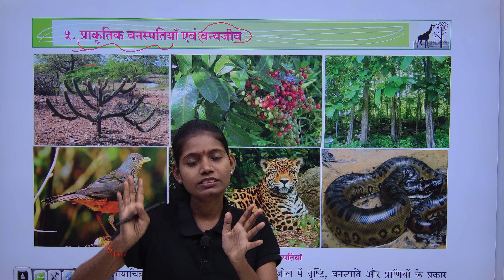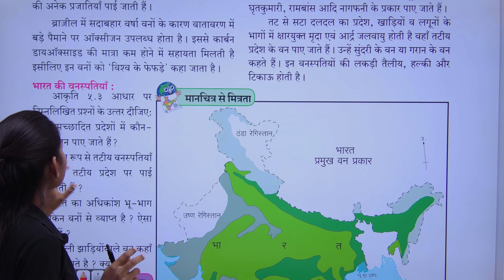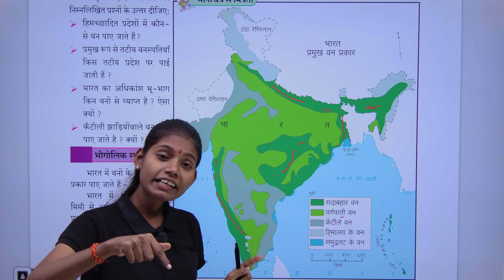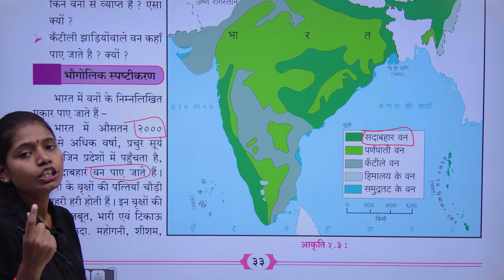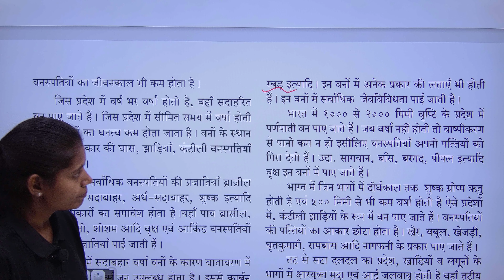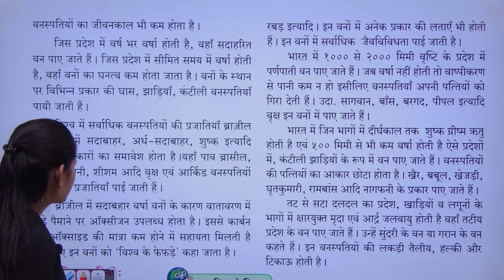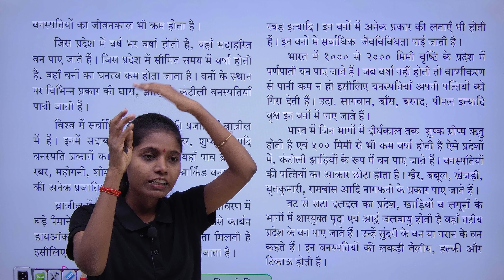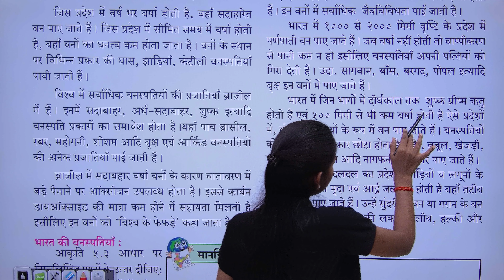कक्षा दसवीं भूगोल पाठ ५ प्राकृतिक वनस्पतियाँ एवं वन्यजीव स्पष्टीकरण भाग १ हिंदी माध्यम